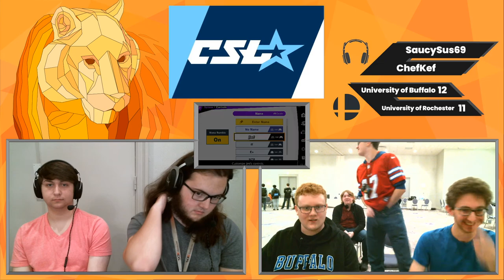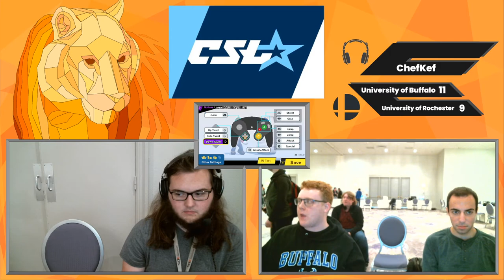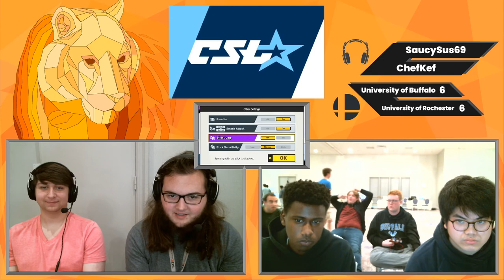Frame 7 | University of Rochester vs. University of Buffalo | Crew Battles